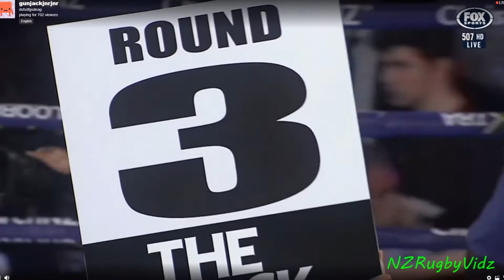Joseph Parker vs Alexander Flores 2018